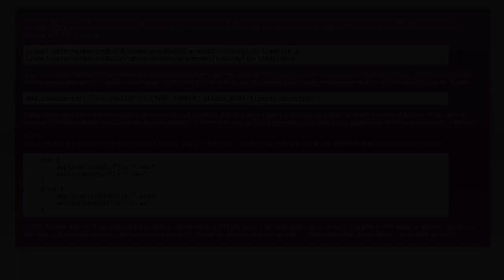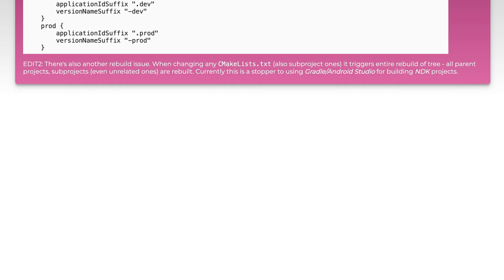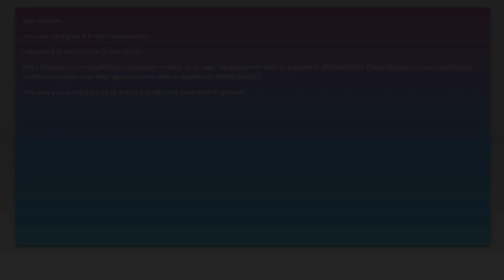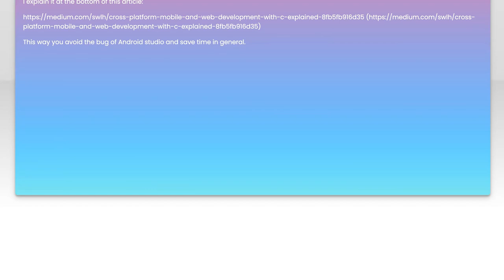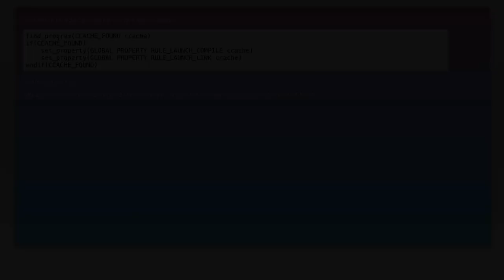How to Avoid Unnecessary Rebuilds in Android Gradle CMake Projects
In this video, we delve into the common pitfalls of Android Gradle CMake projects that can lead to unnecessary rebuilds, slowing down your development process. We'll explore practical strategies and best practices to optimize your build configuration, ensuring a smoother and more efficient workflow. Whether you're a seasoned developer or just starting out, these tips will help you save time and enhance your productivity in Android development.

Today's Topic: How to Avoid Unnecessary Rebuilds in Android Gradle CMake Projects

Related to